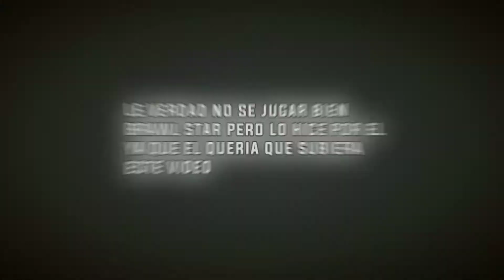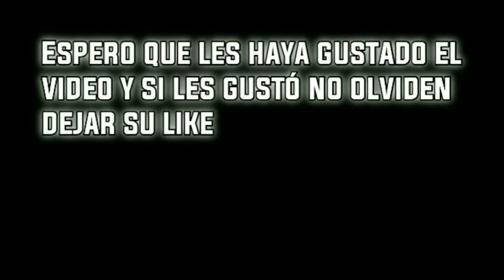Jugando Brawl Star con un suscriptor||Naza Gamer